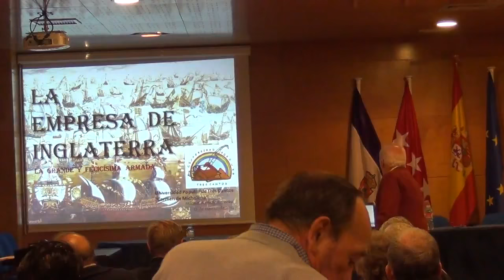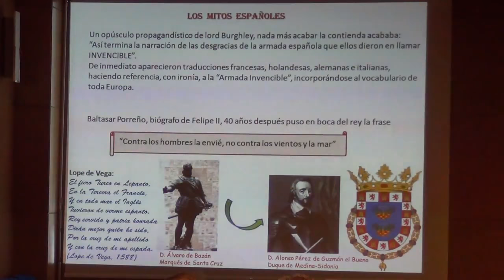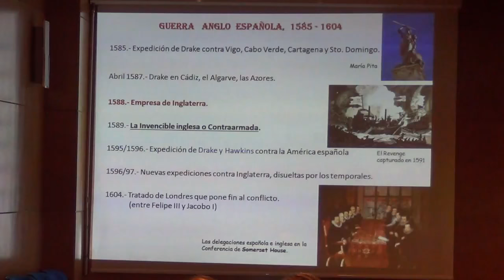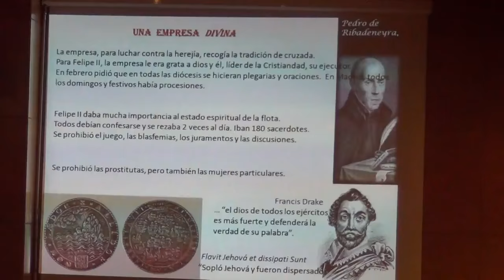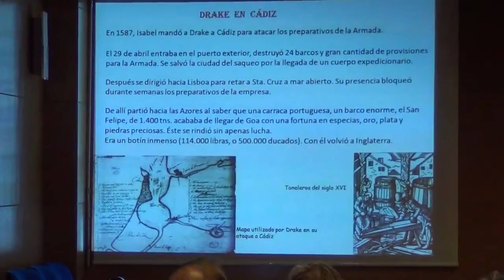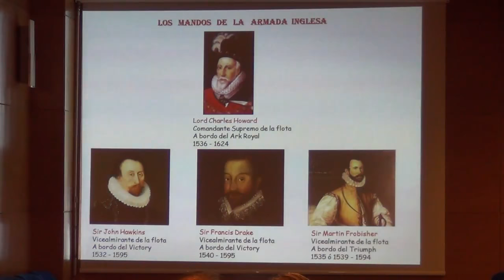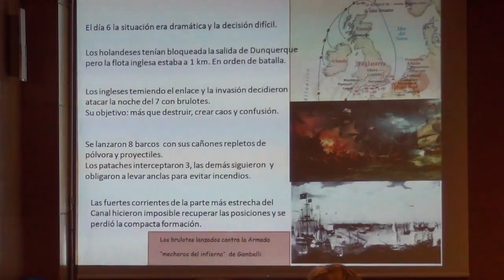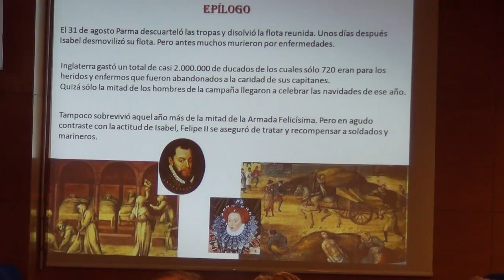La Gran Armada de 1588 por Miguel Arévalo